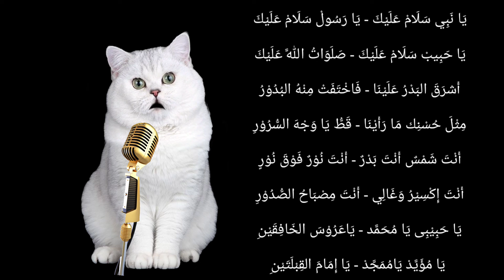Sholawat Nabi Bikin Hati Tenang Mahalul Qiyam | Kucing Sholawat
Sholawat Nabi
Lirik Mahalul Qiyam: Ya Nabi Salam Alaika

Berikut ini adalah lirik ya nabi salam alaika yang banyak dibaca oleh umat islam dan umum pula dijadikan lantunan shalawat ketika mahalul qiyam saat pembacaan maulid:

ﻳَﺎ ﻧَﺒِﻲ سَلَاﻡْ ﻋَﻠَﻴْﻚَ - ﻳَﺎ ﺭَﺳُﻮﻝْ سَلَاﻡْ ﻋَﻠَﻴْﻚَ

Wahai Nabi, salam sejahtera untukmu, Wahai Rosul salam sejahtera untukmu.

ﻳَﺎ ﺣَﺒِﻴﺐْ سَلَاﻡْ ﻋَﻠَﻴْﻚَ - ﺻَﻠَﻮَﺍﺕُ ﺍﻟﻠَّﻪ ﻋَﻠَﻴْﻚَ

Wahai kekasih, salam sejahtera untukmu dan Sholawat (rohmat) Allah untukmu.

ﺃَﺷﺮَﻕَ ﺍﻟﺒَﺪْﺭُ ﻋَﻠَﻴْﻨَﺎ - ﻓَﺎﺧْﺘَﻔَﺖْ ﻣِﻨْﻪُ ﺍﻟﺒُﺪُﻭْﺭ

Bulan purnama telah terbit menyinari kami, Pudarlah purnama purnama lainnya.

ﻣِﺜْﻞَ حُسْنِك ﻣَﺎ ﺭَﺃَﻳْﻨَﺎ - ﻗَﻂُّ ﻳَﺎ ﻭَﺟْﻪَ ﺍﻟﺴُّﺮُﻭْﺭِ

Belum pernah aku lihat keelokan sepertimu wahai orang yang berwajah riang.

ﺃَﻧْﺖَ ﺷَﻤْﺲٌ ﺃَﻧْﺖَ ﺑَﺪْﺭٌ - ﺃَﻧْﺖَ ﻧُﻮْﺭٌ ﻓَﻮْﻕَ ﻧُﻮْﺭٍ

Engkau bagai matahari, engkau bagai bulan purnama, engkau cahaya di atas cahaya

ﺃَﻧْﺖَ ﺇِﮐْﺴِﻴْﺮُ ﻭَﻏَﺎﻟِﻲ - ﺃَﻧْﺖَ ﻣِﺼْﺒَﺎﺡُ ﺍﻟﺼُّﺪُﻭْﺭِ

Engkau bagaikan emas murni yang mahal harganya, Engkaulah pelita hati.

ﻳَﺎ ﺣَﺒِﻴْﺒِﯽ ﻳَﺎ ﻣُﺤَﻤَّﺪ - ﻳَﺎﻋَﺮُﻭْﺱَ ﺍﻟﺨَﺎﻓِﻘَﻴْﻦِ

Wahai kekasihku, wahai Muhammad, wahai pengantin tanah timur dan barat (sedunia)

ﻳَﺎ ﻣُﺆَﻳَّﺪْ ﻳَﺎﻣُﻤَﺠَّﺪْ - ﻳَﺎ ﺇِﻣَﺎﻡَ ﺍﻟﻘِﺒْﻠَﺘَﻴْﻦِ

Wahai Nabi yang dikuatkan (dengan wahyu), wahai Nabi yang diagungkan, wahai imam dua arah kiblat.

Semoga Jadi Berkah Untuk Kita Semua 🙏🙏